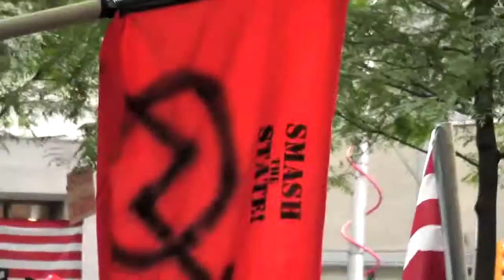Interview Occupy Part 1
Interview at Zuccotti park